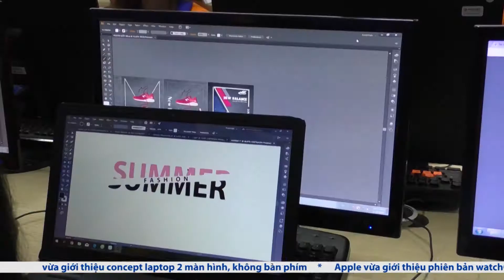Các chương trình đào tạo kỹ năng CNTT của ITPlus Academy